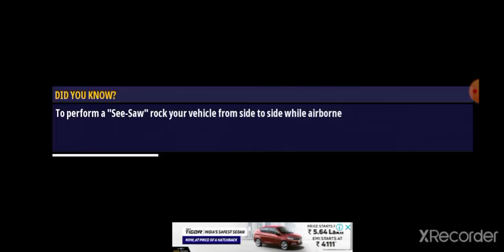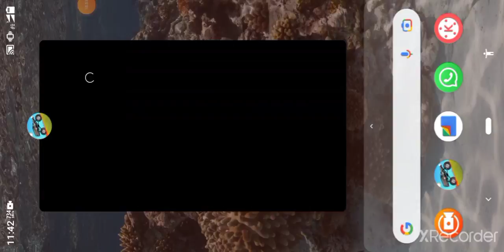Race cars, perform stunts and go for victory in this multiplayer car racer!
The hit online game with OVER 180 MILLION PLAYS has made its way to mobile, bigger and crazier than ever before -- and now with multiplayer!

Renegade Racing is an adrenaline-filled, wacky multiplayer racing game. Perform epic stunts to gain turbo and race your way to victory!

Gravity-bending worlds, crazy unlockable cars, awesome power-ups and a whole lot of action awaits.

Compete in 1v5 multiplayer races and climb your way up the arena tiers. Each new tier you unlock will give you access to new levels: from the peaceful Docks, to the trap-filled caves of the Ice Caverns, to the fiery Devil's Island and to more new worlds coming soon!

Unlock and upgrade over 10 crazy cars, including a sleek police car, a Not Doppler bus, a tank, and a monster truck hearse (don't ask...)

Want to show off? Complete missions and upgrade your vehicle to unlock 16 different power-ups and a range of vehicle skins.

Don't forget, this isn’t just a game about driving. Performing stunts is key to your success! Every stunt you perform improves your turbo, allowing you to speed past your opponents to victory!

Ready for some crazy multiplayer racing action? Download Renegade Racing now!